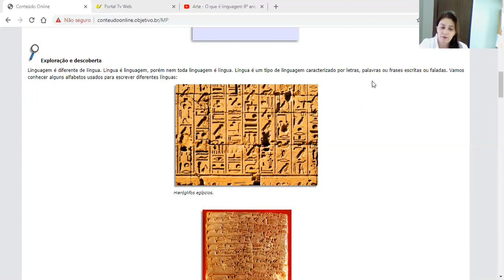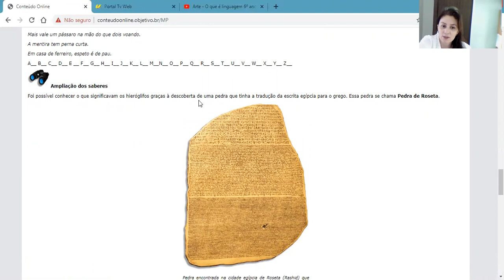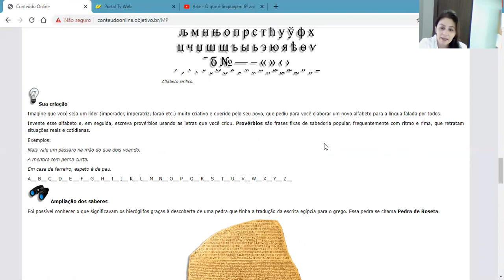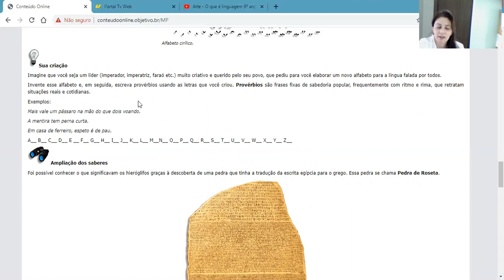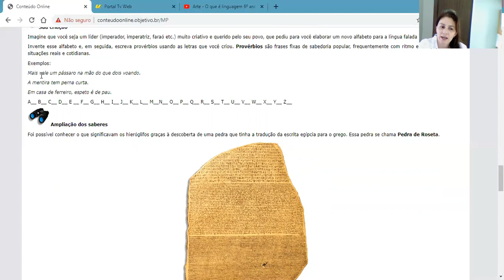Arte - Linguagem e Arte. 6º ano